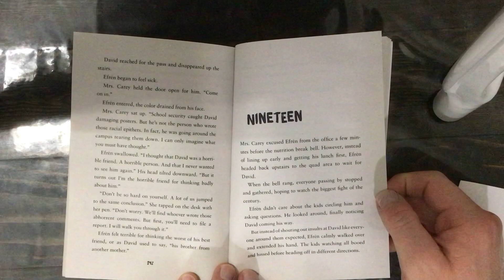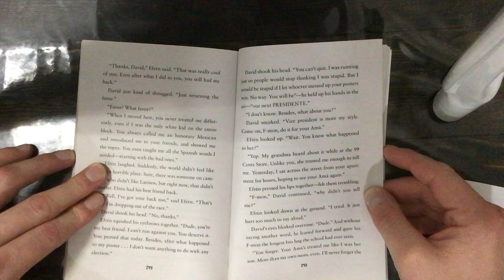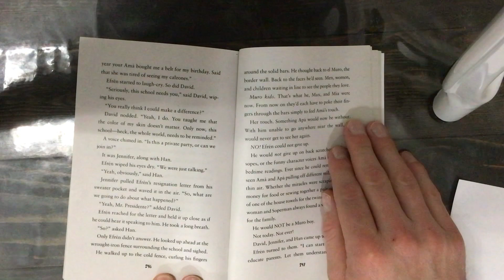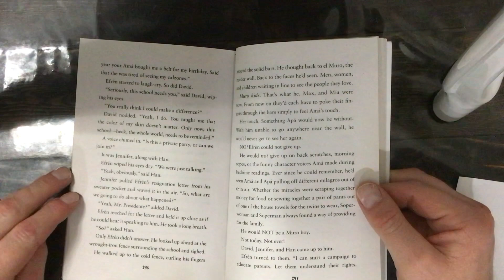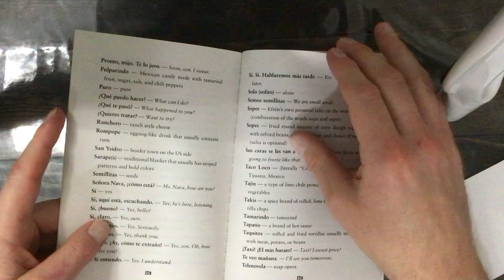Efren Divided chapter 19 by Ernesto Cisneros read aloud